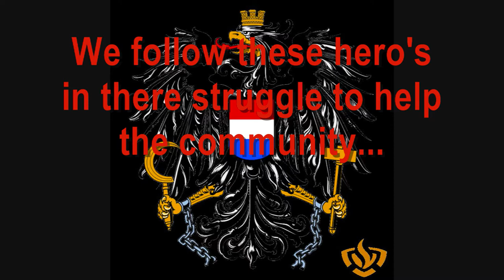Lego Fire Dept site is online!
Finaly the Site is online!

by LegoEmergency